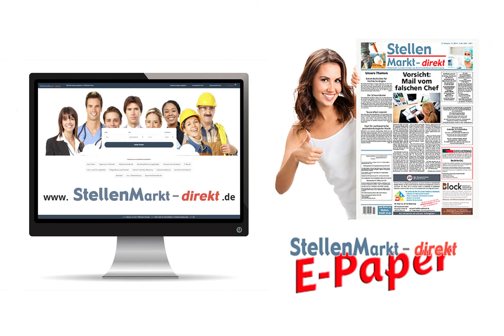Kfz-Meister (m/w/d) in Niedere Börde/OT Samswegen, gesucht:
Sie suchen eine neue berufliche Herausforderung?
Sie sind Kfz-Meister (m/w/d)?
Dann bewerben Sie sich bei uns!

Unser neues Team-Mitglied erwartet:
• drei Mann-Werkstatt-Team in einem gestandenen Familienbetrieb
• Arbeit an verschiedenen Fahrzeugtypen im Bereich PKW und Transporter
• (… mit Spezialisierung VW, AUDI, SEAT, SKODA und ab Frühjahr 2021 auch KIA)
• moderne Diagnosetechnik (Bosch, Hella, ODIS, erWin) und Werkstattausrüstung
• keine Arbeit am Samstag
• „kurze Dienstwege“ - Chefin jederzeit ansprechbar für alle Belange

Unser neuer Kfz-Meister (m/w/d) sollte teamfähig, flexibel und belastbar bei saisonalen Routinearbeiten wie z. B. während der Radwechselsaison sein. Eine sorgsame ­und umsichtige Arbeitsweise sowie Problemlösefähigkeit gepaart mit handwerklichem Geschick wären von Vorteil. Besonderen Wert legen wir in unserer Freien Mehrmarkenwerkstatt auf einen freundlichen und ehrlichen Umgang mit unseren Kunden. Aufgeschlossenheit und die Bereitschaft sich
Fähigkeiten in der täglichen Praxis selbstständig bzw. mit Hilfe der Kollegen anzueignen, der Wille zur ständigen
Weiterbildung sowie keine Scheu vor neuen Herausforderungen sind wichtige Voraussetzungen um in unserem
leinen Team durchzustarten.

Beginn der Tätigkeit: ab 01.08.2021 … oder zu jedem anderen Monatsanfang
Arbeitszeit: Vollzeit (40 Wochenstunden) / Montag - Freitag
Rückfragen und Bewerbungen an: Autodienst Grosser KG
Frau Kathrin Wahnschaap
August-Bebel-Str. 17 g • 39326 Samswegen

Video: Adobestock